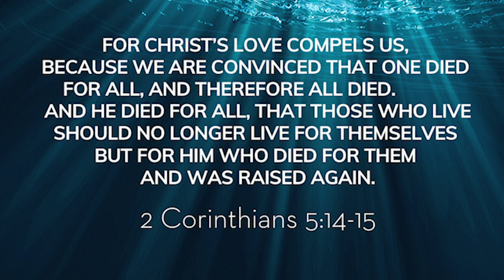Freed and Empowered: Phyllis Hendry Halverson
Jesus’ self-sacrifice on the cross reveals the self-giving, unconditional love of God for all the world to see. Jesus’ resurrection reveals the vitality and power of this new life we live. Every time we recall and retell the events of this holiest of weeks, we exalt God. His resurrection empowers us to extend His love, grace, forgiveness, and encouragement to others. Jesus’ death and resurrection set us free from sin and death so we can love, live, and lead like Jesus!
We get to be the hands and feet of Jesus by practicing His ways.  But our ability to practice His ways begins when we grasp how much Jesus loves us and we accept and abide in His love.
 For Christ’s love compels us, because we are convinced that one died for all, and therefore all died.  And he died for all, that those who live should no longer live for themselves but for him who died for them and was raised again. – 2 Corinthians 5:14-15